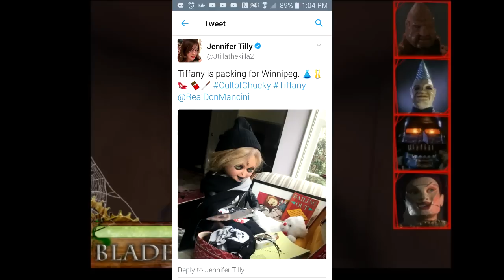JENNIFER GOES TO WINNIPEG TO REPRISE HER ROLE AS TIFFANY & IS NOW ON SET! | Cult of Chucky News!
This video is all about the woman herself, Jennifer Tilly! I hope you guys enjoyed!

💛Check out Yassin Bentchich's Channel! He's been a huge help to my channel.💛

💛Music Providers💛